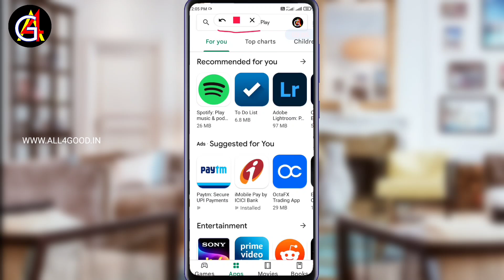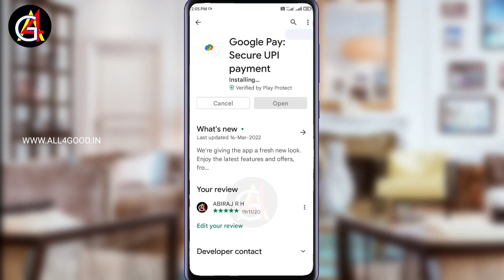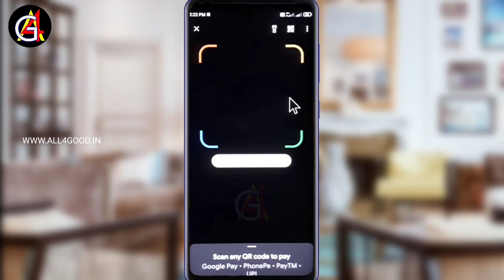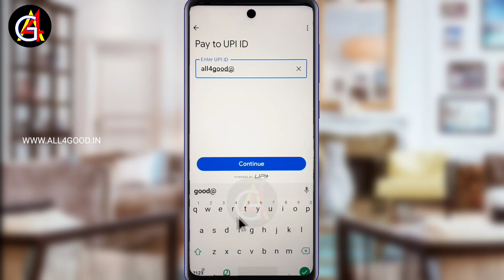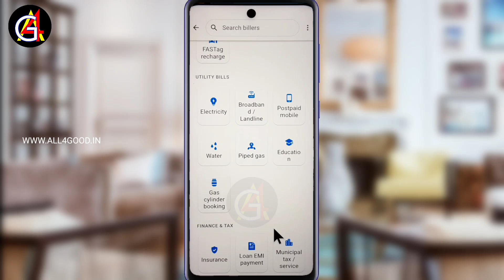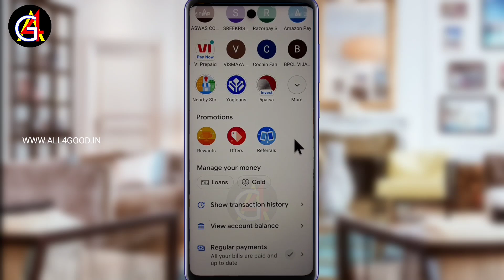Google Pay Latest Interface 2022 | How to use Google Pay Malayalam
The latest update to the Google pay app is an easy-to-use pay interface for Google pay app users. Here's how to use it.  Google Pay Account Holders Must See...

𝗪𝗮𝘁𝗰𝗵 𝗜𝗺𝗽𝗼𝗿𝘁𝗮𝗻𝘁 𝗩𝗶𝗱𝗲𝗼𝘀 𝗳𝗼𝗿 𝘆𝗼𝘂𝗿 𝗤𝘂𝗲𝗿𝗶𝗲𝘀 𝗥𝗲𝗴𝗮𝗿𝗱𝗶𝗻𝗴 𝗚𝗼𝗼𝗴𝗹𝗲 𝗣𝗮𝘆

Googlepay, Google, Google Latest Update, Google Update2022, Update Google Pay,  Google Pay, How to Use Google Pay Malayalam, How to Use Google Pay
Google Payment App, How to Use Google Pay in Malayalam 2022, G Pay, Google Pay Bank Account Add Problem, Google Pay Malayalam, How to add Bank Account, ALL4GOOD